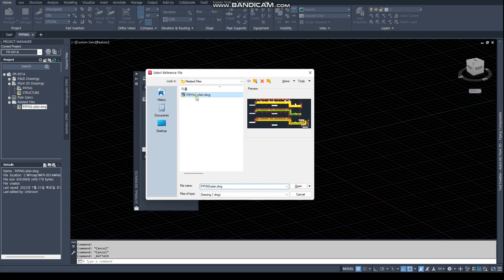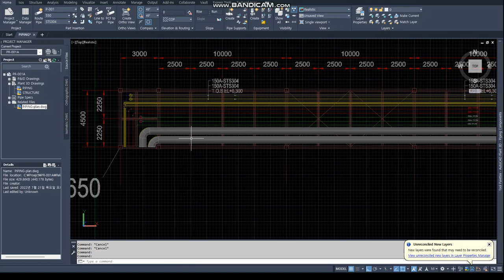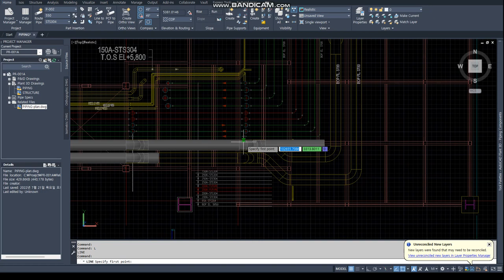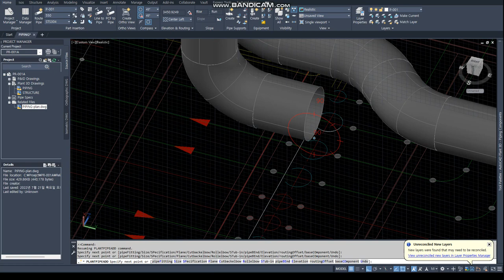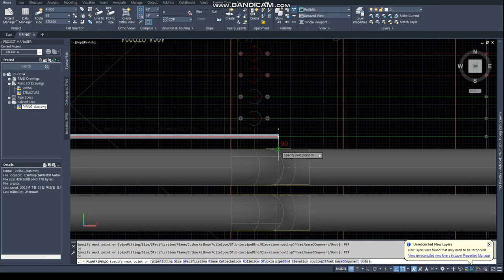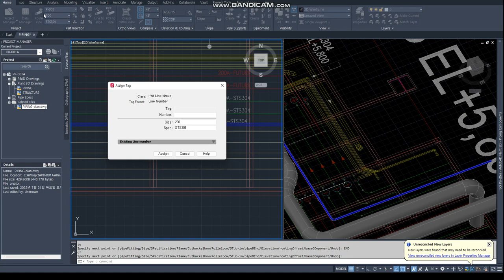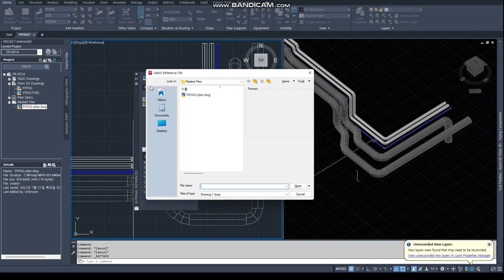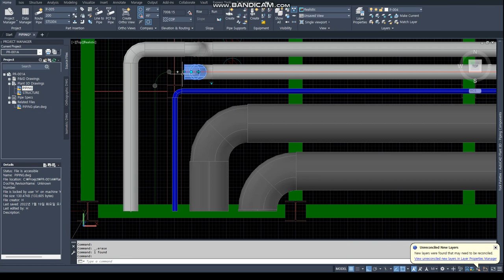[AP3D] PIPE RACK PIPING-3 (Autocad Plant 3D Tutorial - Piping-1)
AutoCAD PLANT 3D Tutorial
-  PIPE MODELING -1
    1st P/R : 9 Lines
    2nd P/R : 6 Lines
    3rd P/R :  7 Lines